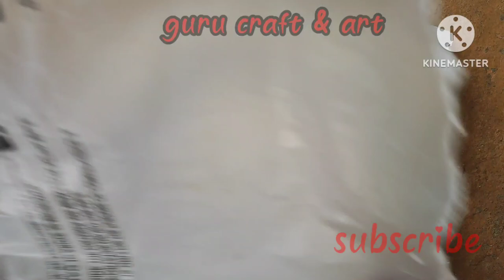DIY- WHITE CEMENT FLOWER POT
Cement flower pot making at home. white cement craft idea's.